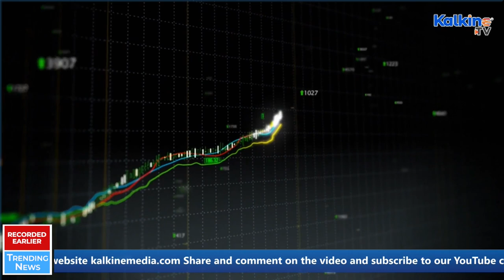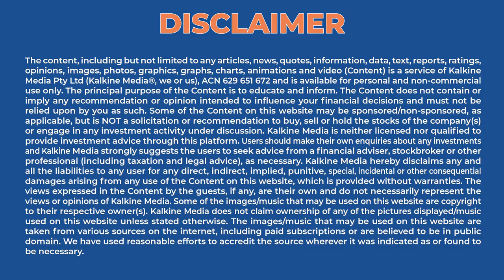Unexpected death of OPEC’s secretary general | Trending News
The cause of his death has not been released and it comes just 3 weeks before his second term as OPEC’s secretary general was about to end. The recession fears have sent the price of oil to under $100/barrel please watch this video to find out more.